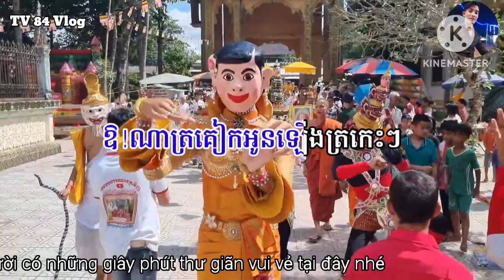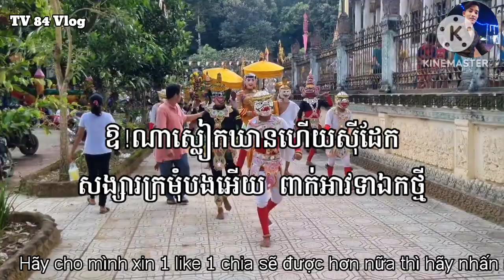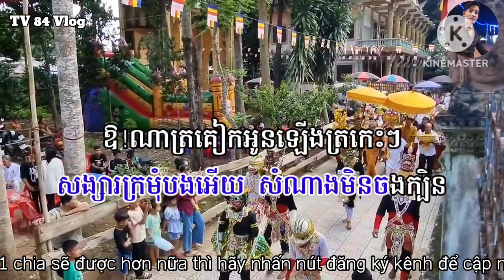បងស្រណោះខែកត្តិក ភ្លេងសុទ្ធ | Bong Sro Nos Khe Kdet | Lễ Dâng Y Kathina Chùa Tháp Ngọc Biên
Mọi người nhớ nhấn chuông để nhận thông báo mới nhất nhé 😘
Cùng tận hưởng những giây phút thư giãn cùng bạn bè!